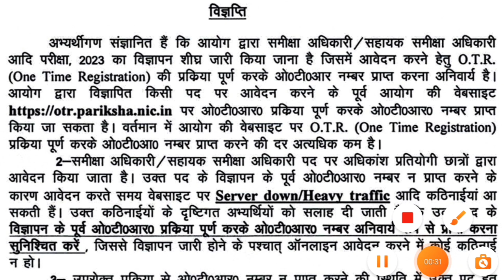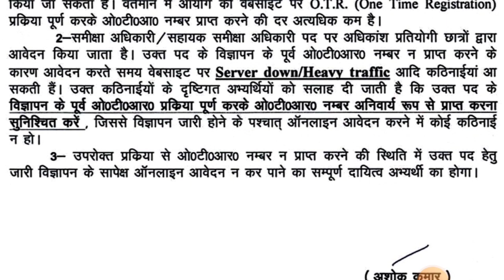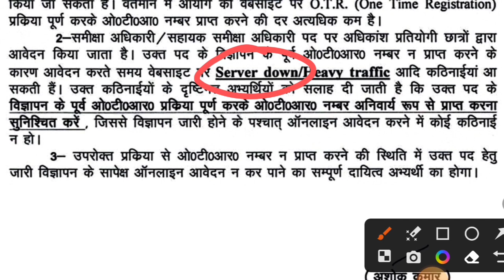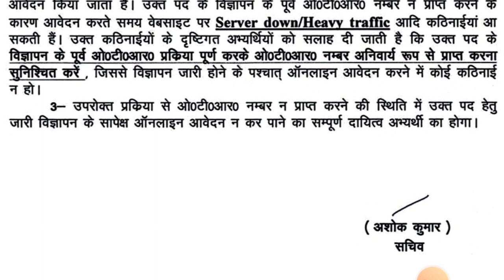How to find O.T.R Number | O.T.R. Number कैसे प्राप्त करें | RO/ARO Vacancy 2023 | समीक्षा अधिकारी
O.T.R. Number
O.T.R. number kya hai?